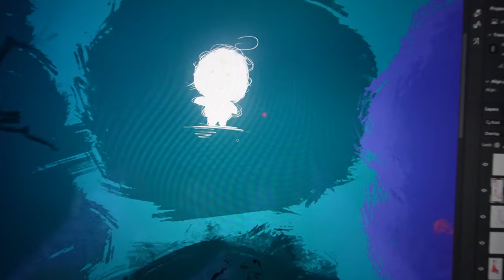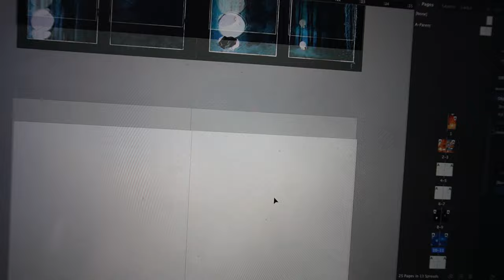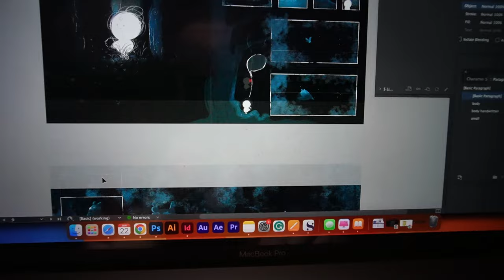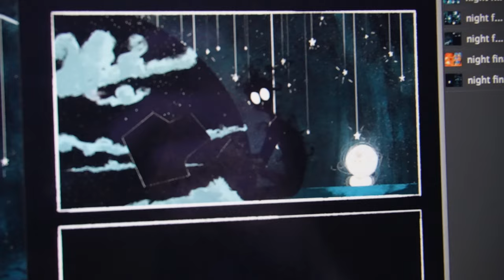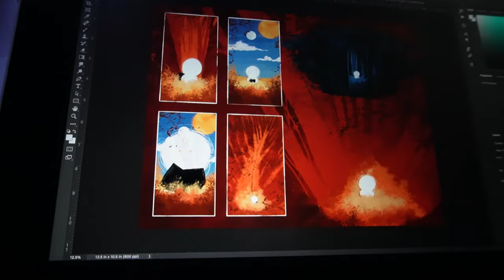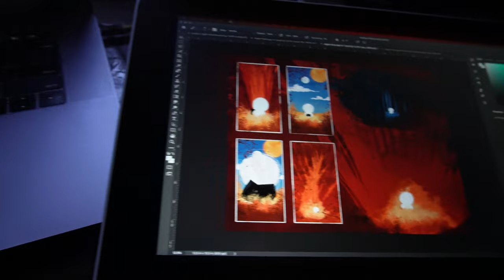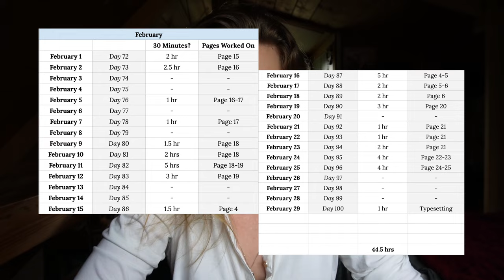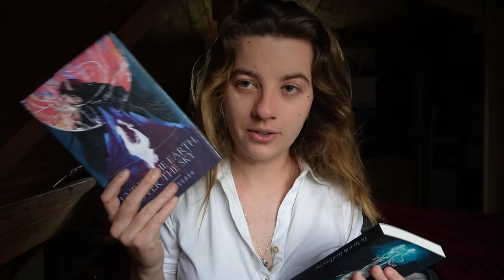🎨 making my very first comic...in 100 days??? 😱 💕 100 days of comics challenge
Here it is, the long-awaited 100 days of comics challenge vlog!! 🥳 Today you get to watch me mildly lose my mind as I'm making my very first comic book...in 100 days. This vlog is up nearly a week late because my internet hated a 30+ minute long video, haha! I'm very close to launching the Kickstarter for this little project as well. Enjoy the vlog! 💕

Chapters:
00:00 - previewing the madness
00:43 - day 1 | intro to what we're doing
03:27 - day 8 | starting the sketches
04:12 - day 20 | finishing those sketches
06:44 - day 29 | officially drawing the first page!
07:23 - day 31 | sneak peek at the illustrations
08:40 - day 57 | vlogging about art is different
11:33 - day 62 | over a third of the way finished!
14:17 - day 71 | only 30 days left...
17:07 - day 78 | we're a little behind...
19:03 - day 83 | getting the kickstarter set up
21:43 - day 85 | starting to lose it
22:41 - day 87 | art and some star wars
23:08 - day 92 | trying to get a plushie made
27:11 - day 94 | I'm obviously very smart...
27:53 - day 96 | I DID IT!!
31:31 - no more days left!

🏔 Under the Earth, Over the Sky

🌙 Read In Dying Starlight!

🌲 All the Woods She Watches Over: Stories & Poems

I'd love to hear from you in the COMMENTS. Ask questions, say hello!